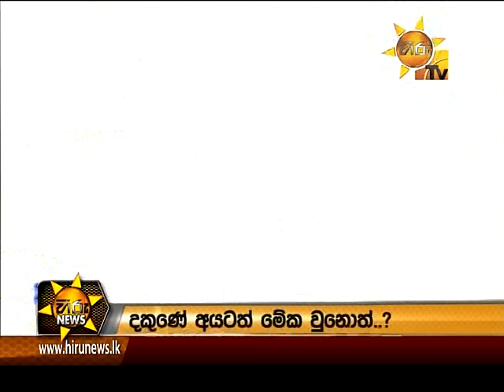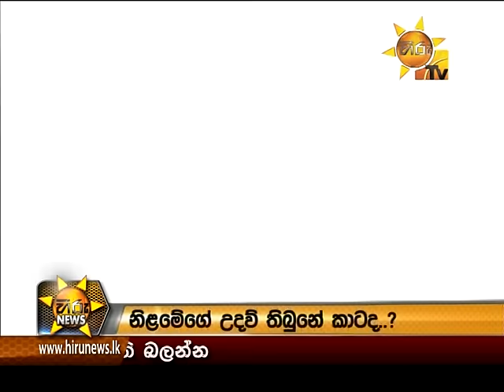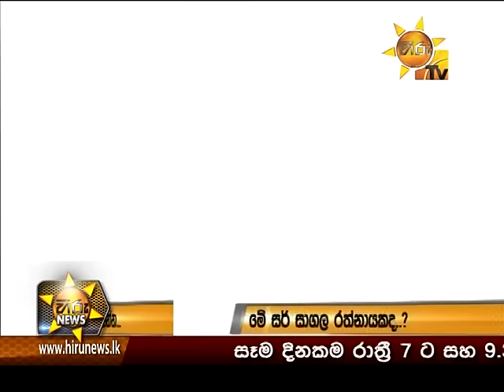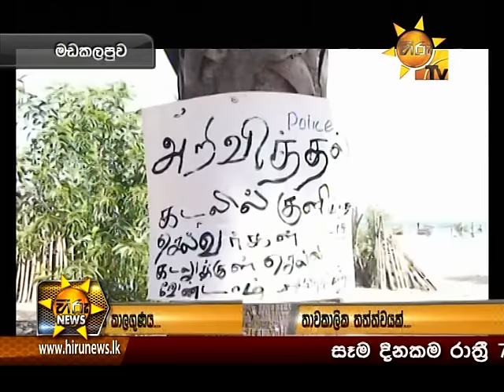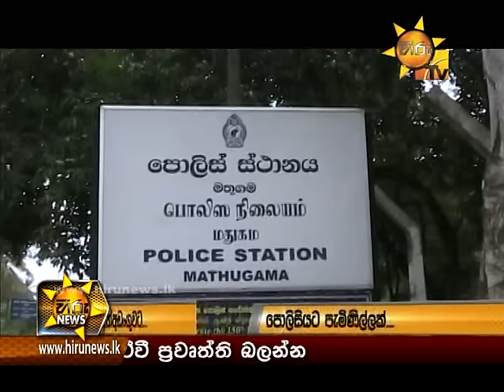Hiru News 9.30 PM | 2016-12-01